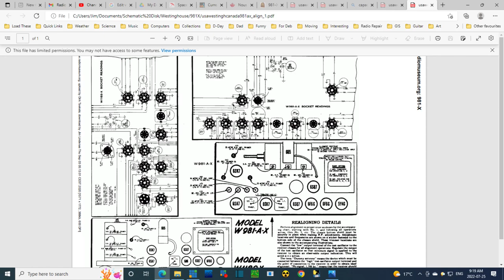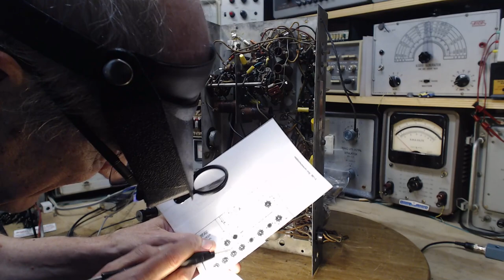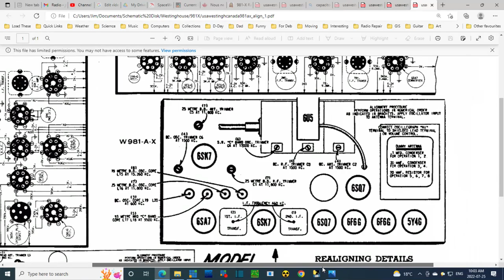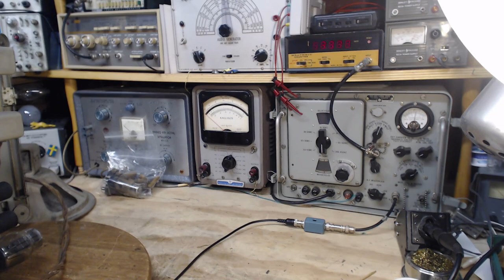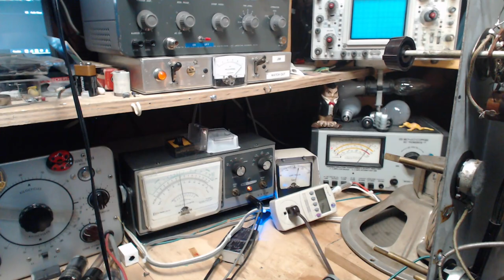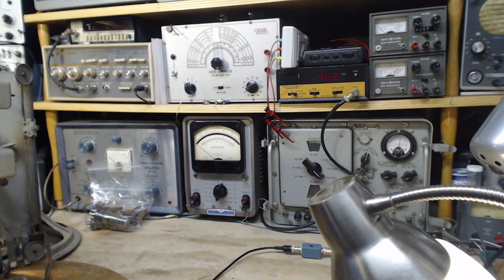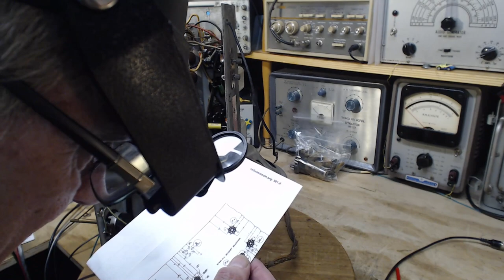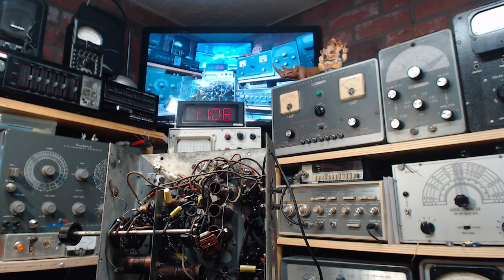Canadian Westinghouse 981 Shortwave Radio Video #11 - Tube Voltages and IF Alignment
I check each tube's operating voltages then check and adjust the tuning of the IF transformers.